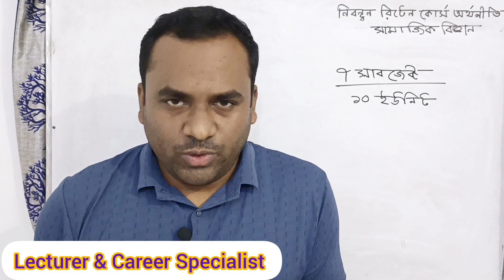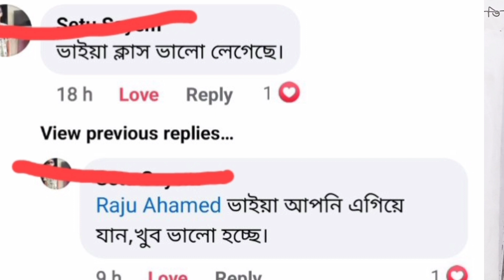নিবন্ধন রিটেন কোর্স সহকারী শিক্ষক সামাজিক বিজ্ঞান | সাজেশন | পিডিএফ নোট | লাইভ ক্লাস | ভর্তি চলছে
Assistant Teacher Social Science শিক্ষক হওয়ার সুবর্ণ সুযোগ।

১৮ তম শিক্ষক নিবন্ধন সামাজিক বিজ্ঞান রিটেন কোর্সে ভর্তি চলছে।

নতুন সিলেবাসে ৭ টা সাবজেক্ট মিলে ১০ টা ইউনিট থেকে ১০ সেট প্রশ্নে পরীক্ষা হবে।

সাবজেক্ট:
১. অর্থনীতি ২. সমাজ বিজ্ঞান ৩. রাষ্ট্র বিজ্ঞান ৪. ইতিহাস ৫. ইসলামের ইতিহাস ও সংস্কৃতি ৬. ভূগোল ও পরিবেশ বিজ্ঞান ৭. সমাজ কর্ম / সমাজ কল্যাণ

রিটেন কোর্স ফি ১২০০ টাকা। স্পেশাল ছাড়ে  ১০০০ টাকায় ভর্তি হতে পারবেন।

ক্লাস হবে : || সামাজিক বিজ্ঞান রিটেন কোর্স ৭ সাবজেক্ট ||এই গ্রুপে

ক্লাসের সময় সূচি:
রবিবার, সোমবার, মঙ্গলবার ও বুধবার। সময় আলোচনা সাপেক্ষে। ক্লাস শুরু ১-৫ মে ২০২৪ এর মধ্যে
ক্লাস ডিটরেশন ১ - ১.৩০ ঘন্টা

ক্লাস গুলো গ্রুপে থেকে যাবে। আপনি যে কোন সময় করতে পারবেন।

কোর্স প্লানিং
১. প্রায় ১০০% কমন উপযোগী সাজেশন পাবেন
২. সাজেশন অনুযায়ী পিডিএফ লেকচার সিট পাবেন
৩. লাইভ ও রেকর্ড ক্লাস হবে প্রাইভেট গ্রুপে
৪. গ্রুপের Featured অপশনে সমস্ত ভিডিও ক্লাস playlist   করে সাজানো থাকবে।
৫. রিটেন পরীক্ষা পর্যন্ত কোর্সটি চলবে
৬. যোগাযোগ: 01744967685 whats app n.

কোর্স ইন্সট্রাক্টর
Raju Ahamed
Lecturer
Economics recommended by ntrca
Ex- Govt Bank Officer General BKB
Ex- BSS & MSS Economics (Islamic University)
Diploma in English Language Program from iu

1. Assistant Teacher Social Science Course Link

১৮ তম ব্যাচের কোর্স লিংক স্কুল পর্যায় | এখানে রিকোয়েস্ট দিবেন ভর্তির জন্য। নিচের লিংকে ক্লিক করে ভর্তি হতে পারবেন

2. Economics Written Course (এটা আলাদা কোর্স)

| ১৮ তম শিক্ষক নিবন্ধন রিটেন কোর্স অর্থনীতি | কলেজ পর্যায়ে। এটা সম্পূর্ণ আলাদা কোর্স। ভর্তি ফি ১০০০

অর্থনীতি রিটেন কোর্সের ক্লাস দেখুন নিচের লিংক থেকে

নিবন্ধনে আমার পারফরম্যান্স কেমন ছিল এক নজরে

প্রিলিতে পেয়েছিলাম ৭৫
রিটেনে পেয়েছিলাম ৮০

৫ টি কলেজে আবেদন করে ১ম চয়েজে লেকচারার অর্থনীতি হয়ে গেলাম।

প্রচুর পড়াশোনা করেছি মার্ক পেয়েছি ও পরীক্ষা দিয়েছি। সমস্ত অভিজ্ঞতা দিয়েই আপনাদের সেরা সার্ভিস দিতে চাই।

You can follow:

Raju's Online School ( পেজ ও ইউটিউব চ্যানেল)